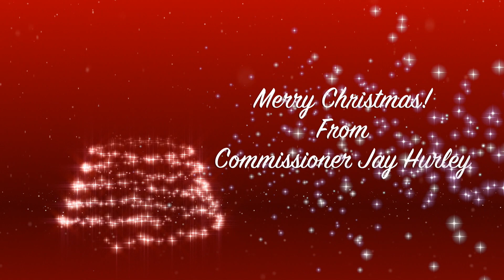City of Leesburg, FL Commissioner Jay Hurley's Christmas Message 2017